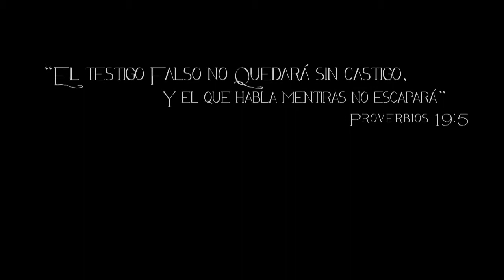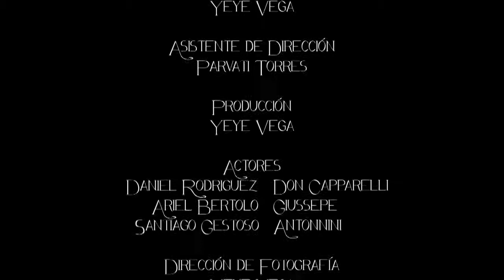Traición Cobrada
Segundo Trabajo Práctico para la materia Iluminación y Cámara de la Catedra Wajsman, FADU, UBA.